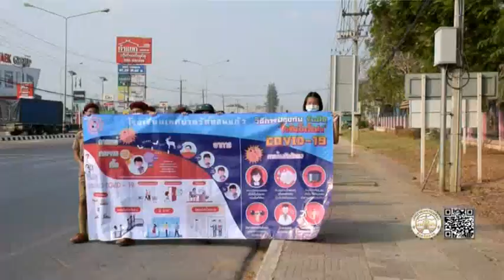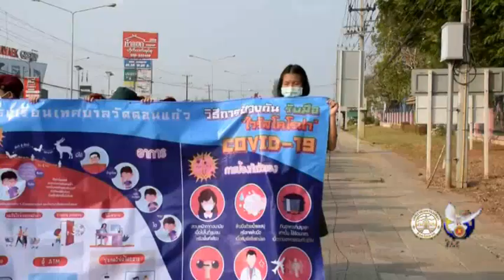04 03 63 โรงเรียนเทศบาลวัดดอนแก้วรณรงค์สวมหน้ากากอนามัยป้องกันโควิด 19 และ พีเอ็ม 2 5